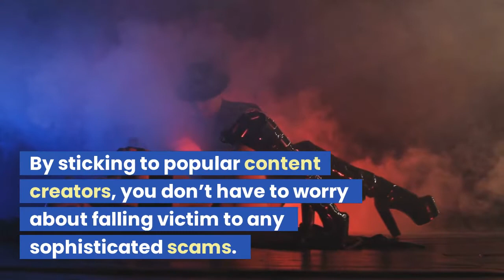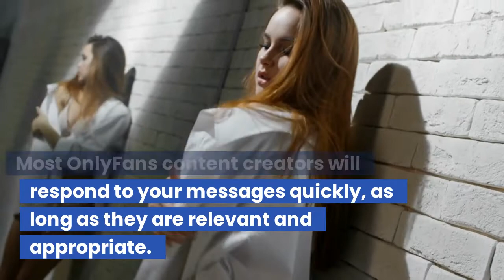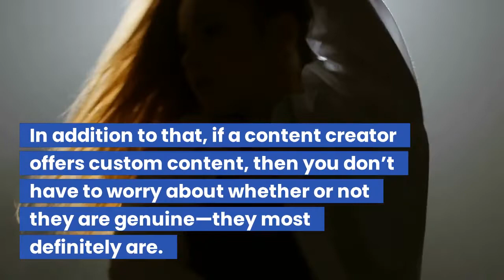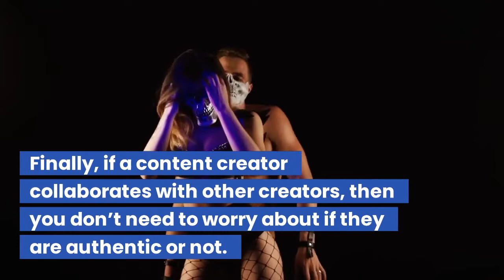How To Spot Fake Models On OnlyFans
OnlyFans is a very reliable and trustworthy platform. However, as with all platforms and social media applications, there are people that break the rules. One scam that’s become very common on OnlyFans is the creation and spread of fake accounts. With that said, OnlyFans has introduced strict measures requiring account verification before funds can be withdrawn, which has reduced the frequency of these accounts.

Fake accounts are accounts run by individuals that post the pictures and videos of other people, claiming them as their own. This allows people unconnected to the person that the photos belong to profit from them.

We convert all of our site articles for accessibility, diversity and inclusivity

SIGN UP TO OUR MONTHLY NEWSLETTER
Get all the latest tips and adventures sent straight to your mailbox.

All videos which contain an experience or an item that has been gifted from a company in consideration for a product review or mention on YouTube will be disclosed as such.

As always, an honest opinion on any product or experience we feature or review will be given. Similarly, if we are dissatisfied with this we will also voice this across our channel.

All of my opinions and reviews are not and will not be swayed by any relationship we have with a PR company and/or business. I will always be completely honest and transparent.

You, as a customer, do not pay more because I have used an affiliate link, it does not affect you in any way other than a small percentage of the sale may go to the person who generated the link.